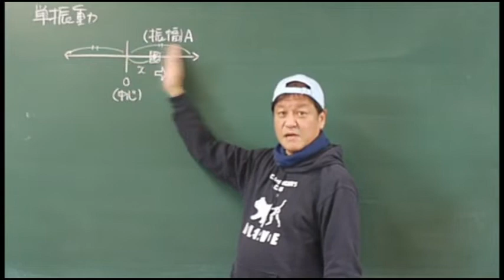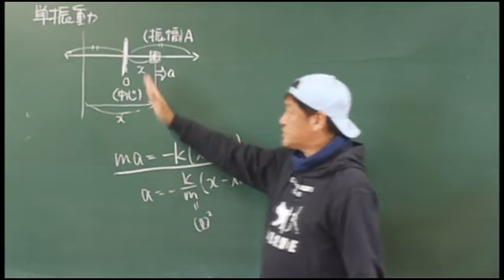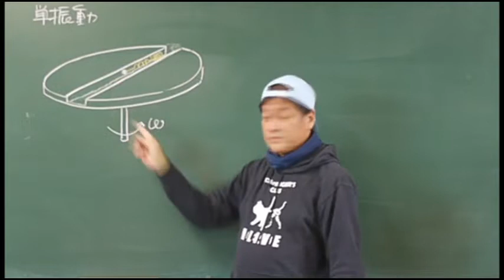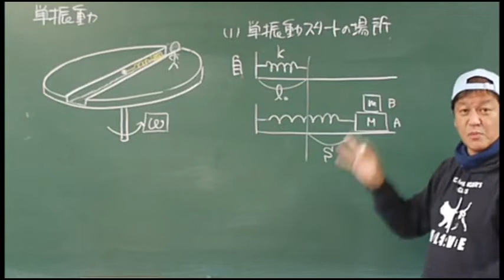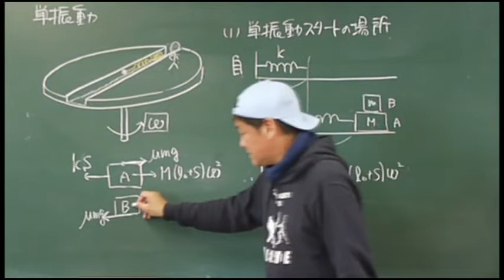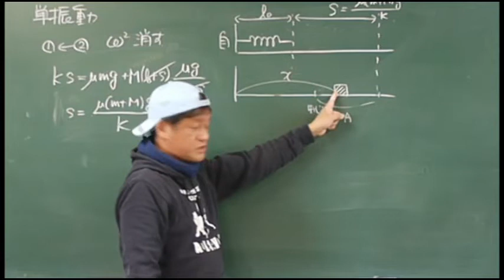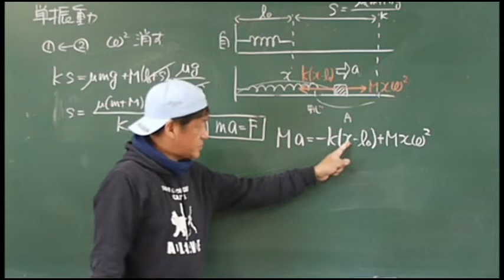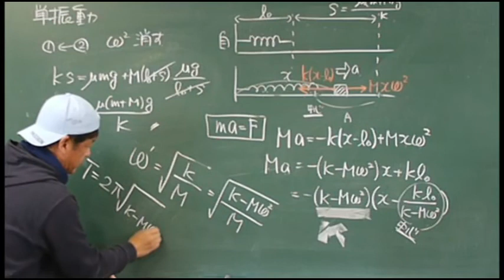理数物理上級⑤「単振動 ｍａ＝-ｋ(ｘ-ｘ0)型」東北大2002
2002年東北大学の問題を題材に学習します。
中心から変位＋ｘで運動方程式を立てないタイプの単振動の解法を説明します。